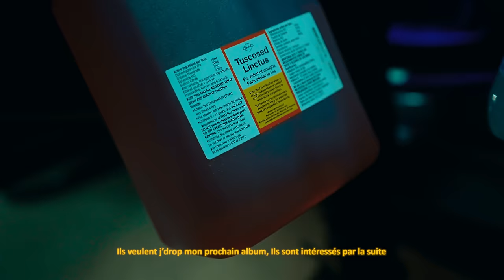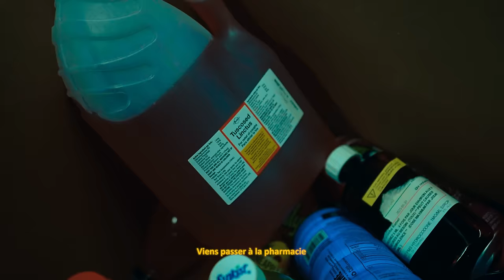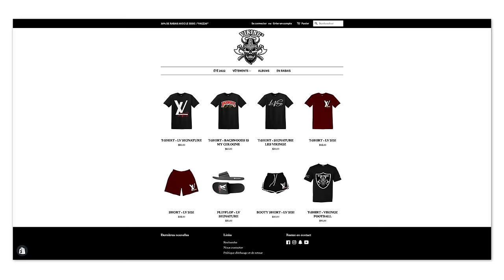Cupidon - 223 (Clip Officiel)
Directed, shot & edited by Danny Pen
Record/Mix/Master: S3g.records pour Seiha Studios
Label: Les Vikingz Records